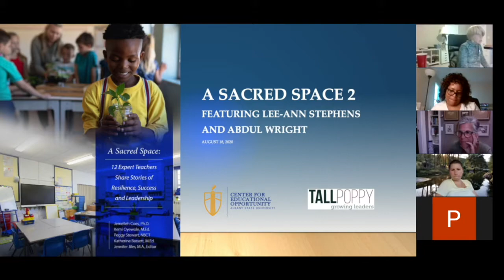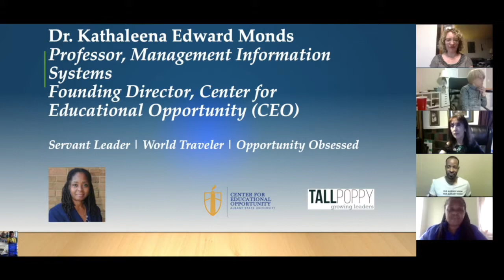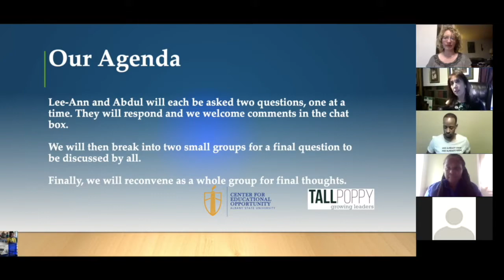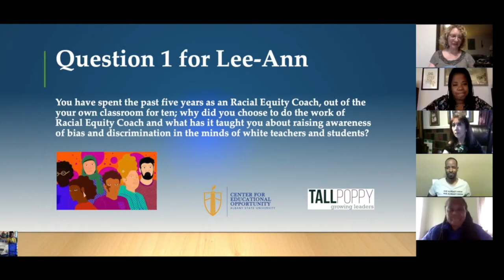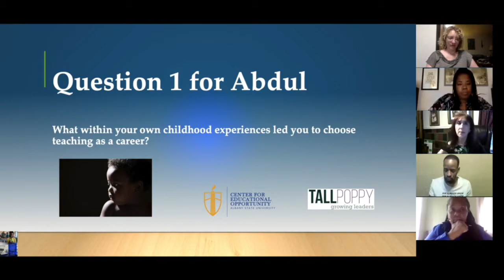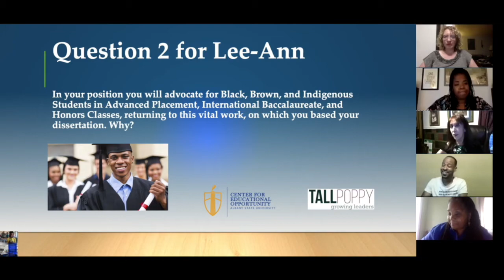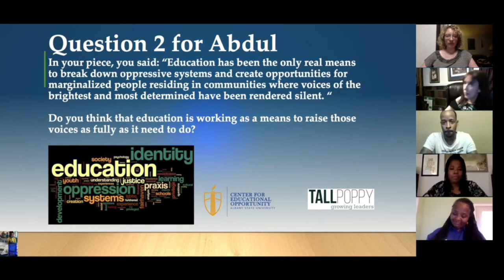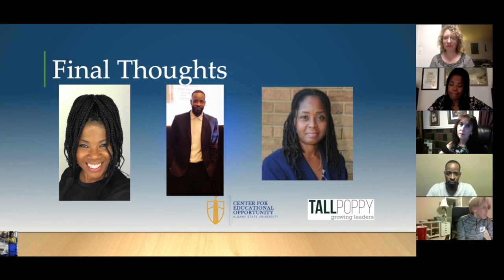A Sacred Space 2 | Albany State University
A Sacred Space: 12 Expert Teachers Share Stories of Resilience, Success, and Leadership is a set of journeys. This collection of diverse teachers share from rural, urban and tribal, settings. Among them you’ll find that they are reflective practitioners who seek to provide culturally relevant education and are committed to diversifying the teacher pipeline, expose their students to learning abroad, promote racial equity among their peers and still manage to exceed national testing standards and cultivate student achievement.

In this webinar, Dr. Lee Ann Stephens and Abdul Wright discuss promoting racial equity among teacher leaders and educational equity and social justice.

Dr. Lee-Ann Stephens, Minnesota Teacher of the Year 2006, has been an educator for 30 years with K-12 teaching and leadership experience. She currently serves as a teacher on special assignment with the St. Louis Park Schools in St. Louis Park, Minnesota, as a Racial Equity and Instructional Coach. She serves as an Inclusion Advisor for Integrated Schools and an advisor for Students Organized for Anti-Racism. She holds a Doctor of Education in Educational Leadership. Her scholarship focuses on the needs of Black and Brown students in Advanced Placement classes.

Abdul Wright is an eighth grade Language Arts teacher and Instructional Coach and Data Team leader in North Minneapolis. He received the Minneapolis PeaceMaker award from the city of Minneapolis I 2015, received “ the You’ve Made a Difference” award from Cristo Rey Jesuit High School in 2015 and 2016, and is the recipient 2016 Minnesota Teacher of the Year award, the first black male to receive the award, the youngest, and the first from a Charter school. In 2018, Mr. Wright was identified as a Minnesota African American Heritage Award Honoree. Abdul Wright also serves as the board chair of Mastery Charter School in North Minneapolis.

Located on the campus of Albany State University, a Historically Black College and University in Albany, Georgia, the Center for Educational Opportunity is funded by Thurgood Marshall College Fund’s Center for Advancing Opportunity (CAO) and was launched April 13, 2018. The Center for Educational Opportunity believes that access to quality education must be available to everyone and support faculty and students in developing researched-based solutions to the most challenging problems in education within fragile communities.